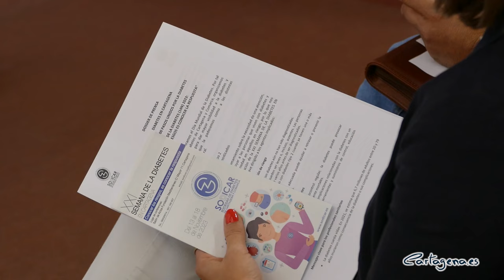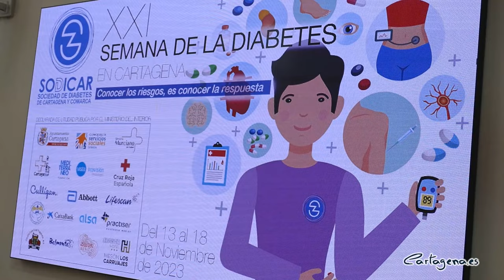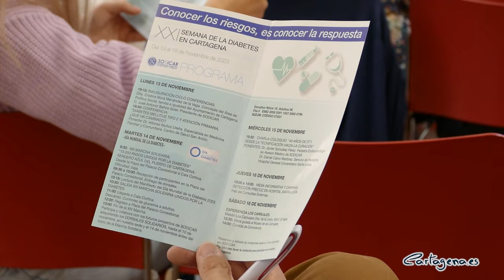Cartagena celebra la XXI Semana de la Diabetes con charlas y actividades informativas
Con motivo del Día Mundial de la Diabetes, que se celebra cada 14 de noviembre, el Ayuntamiento de Cartagena junto a la Sociedad de Diabetes de Cartagena y Comarca (SODICAR) han organizado la XXI Semana de la Diabetes en Cartagena, bajo el lema "Diabetes: conocer los riesgos es conocer la respuesta". Un programa que cuenta con actividades desde el 13 hasta el 18 de noviembre, y que busca informar y concienciar a toda la ciudadanía, padezcan o no la enfermedad.

Cristina Mora, concejal del área de Política Social, familia e igualdad, ha sido la encargada de presentar el programa de actividades este martes, 7 de noviembre, junto a José Antonio Baños Soler, presidente de SODICAR.

"En Cartagena hay 30.000 personas con diabetes, de esas 30.000 personas, 13.000 aún lo desconocen" ha destacado la edil, quien ha recalcado la importancia de que "en el abordaje de la diabetes la prevención es fundamental".

Algunas de las recomendaciones que se han lanzado por parte de Mora pasan por "pequeños hábitos como mantener una dieta saludable, hacer ejercicio físico de forma continuada, mantener un peso corporal sano y evitar el consumo de tabaco, que puede hacer que se prevenga, incluso que se minimicen los riesgos de padecer diabetes".

Charlas, coloquios y mesas informativas, una marcha solidaria y hasta una convivencia son algunas de las actividades que propone la XXI Semana de la Diabetes en Cartagena, y que se detallan a continuación.

El presidente de SODICAR ha querido destacar las diferentes lecturas que se pueden hacer del lema escogido este año. En primer lugar, "para quienes padecemos la diabetes y somos conscientes de ello y la llevamos vivimos con ella de una forma controlada". También, para aquellas personas que aún "padeciendo diabetes, no lo asumen de todo, no lo terminan de reconocer". Y por último, concienciando a quienes "afortunadamente, viváis sin diabetes, quizá también sea una necesidad que en algún momento dado, aprovechando cualquier revisión rutinaria" se cuiden y preocupen por la enfermedad.

PROGRAMA

19:15 horas | Inauguración ciclo de conferencias por parte de Cristina Mora, concejal del área de Política Social, familia e igualdad del Ayto de Cartagena, y de José Antonio Baños Soler, presidente de SODICAR.

19:30 horas | Conferencia: 'Diabetes Mellitus Tipo 2 y atención primaria, ¿qué ha cambiado?'. Ponente: Alfonso Muñoz Ureña, especialista en Medicina Familiar y Comunitaria del Centro de Salud San Antón.

Las conferencias se realizarán en el Salón de Actos de la Fundación Mediterráneo (C/Mayor, 11, Cartagena).

9:30 a 10:00 horas | Recepción de participantes en la Plaza del Palacio Consistorial. Entrega de dorsales.

10:15 horas | Lectura del Manifiesto del Día Mundial de la Diabetes 2023.

10:30 horas | XIII Marcha solidaria. '10.000 pasos unidos por la diabetes'. Se recorrerá el sendero azul del puerto de Cartagena, desde la Plaza del Palacio Consistorial a Cala Cortina (dificultad baja).

11:30 horas | Llegada a Cala Cortina. Descanso y controles de glucemia a adultos.

12:00 horas | Regreso a Plaza del Palacio Consistorial.

13:00 horas | Fin de la XIII Marcha.

Puedes participar con los proyectos de SODICAR adquiriendo los dorsales solidarios, hasta el 10 de noviembre en su sede, o el 14 de noviembre antes del inicio de la marcha. El donativo de los niños es de un euro, y el de los adultos de tres euros. El pago se puede realizar mediante bizúm, con el código 07621.

19:30 horas | Charla-coloquio '40 años de DT1: desde la tecnificación hacia la curación'. Ponentes: Javier González Pérez, pediatra endocrinólogo y ex asesor médico de SODICAR, y Daniel Calvo Martínez, pediatra del Hospital General Universitario Santa Lucía.

10:00 a 14:00 horas | Mesa informativa y campaña de detección precoz. En hospital Santa Lucía, en el hall de consultas externas.

Experiencia los carruajes, en el mesón Los Carruajes (Ctra. de la Unión, KM 2. El Algar).

12:30 horas | Visita guiada al Museo de los Carruajes.

14:00 horas | Comida de convivencia.

Las reservas y retiradas de invitaciones se podrán realizar hasta el 15 de noviembre, en SODICAR. Es importante llevar la invitación para poder participar en el sorteo de regalos.